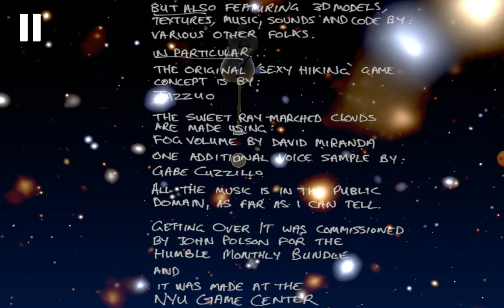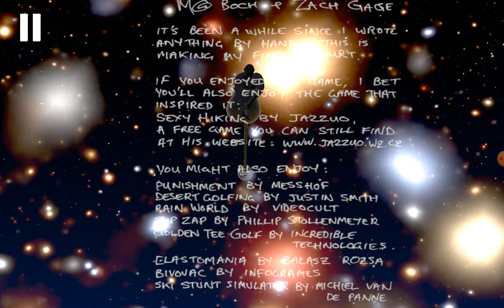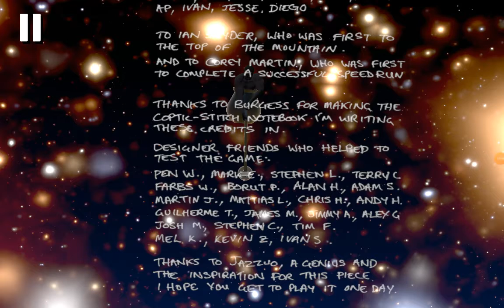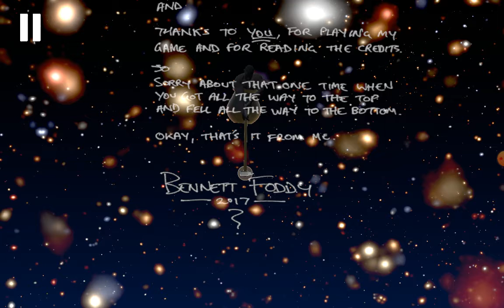Getting over it with Bennett foddy Part FINALE